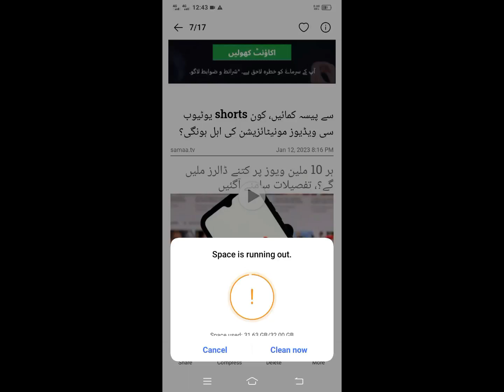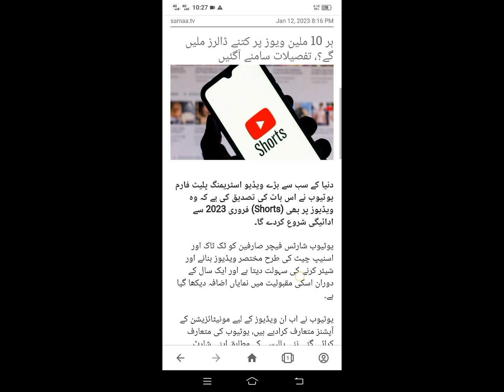YouTube sy // short video sy // kesy paise kamaye full tareka